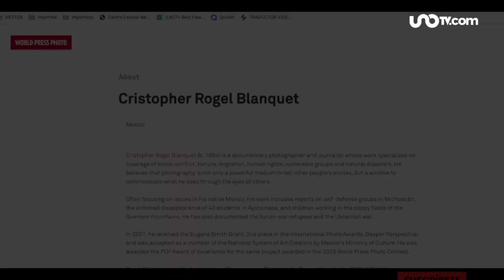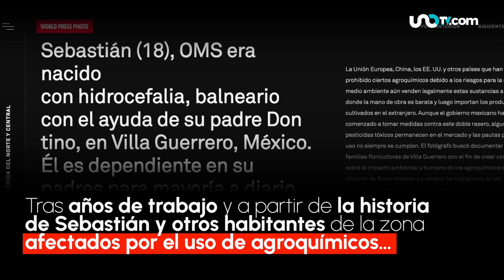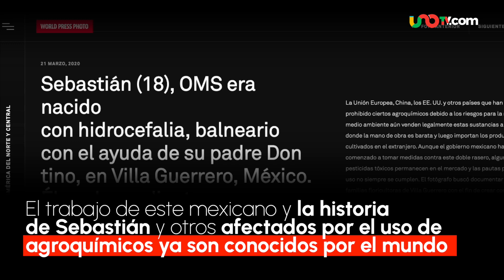Cristopher Rogel, el ganador del World Press Photo 2023: "espero que volteen a ver el problema"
Cristopher Rogel Blanquet, el mexicano que ganó una de las categorías del World Press Photo 2023 habló en exclusiva con Unotv.com